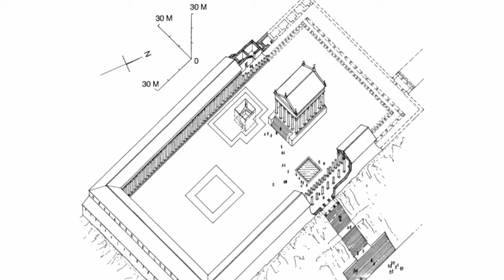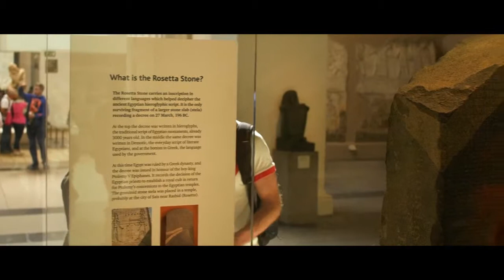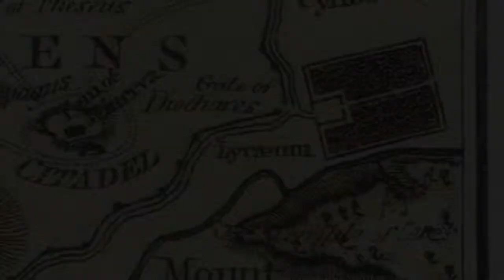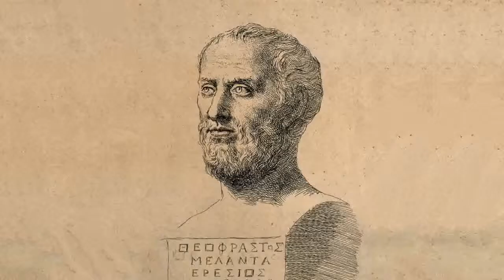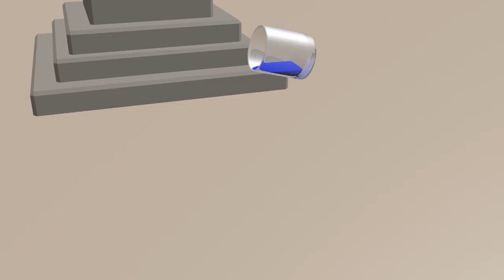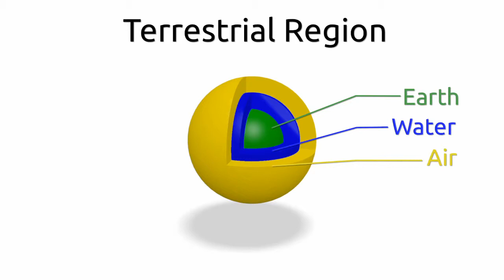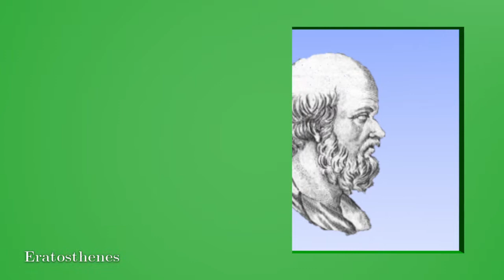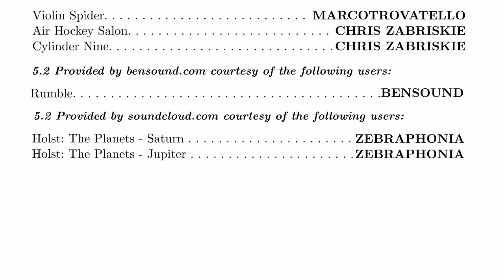The History of Physics S2E1: Alexandria, the Museum, the Library and Strato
After the death of Alexander the Great, the intellectual center of the Greek world shifted from Athens to Alexandria. His general and childhood friend Ptolemy built the city, along with its famous museum and library, and called upon the philosopher and physicist Strato of Lampsacus to aid him in this task.

02:25 Alexandria
09:53 The Library and Museum
16:03 Strato of Lampsacus